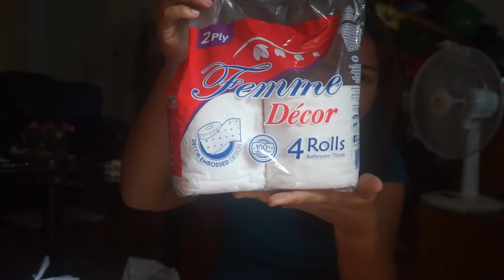VLOG #25 : GROCERY HAUL SA TAG ULAN + MAY BAGYO!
Hope you enjoy watching. PLEASE WATCH IN HD.

Camera Used: Sony ax 500 / OPPO F5 FOR MY VLOGGING CAM
Video Editor: Movie maker and Filmora